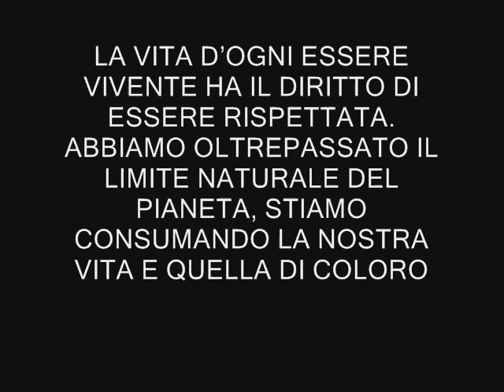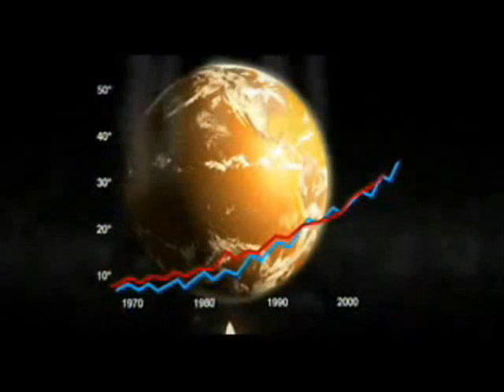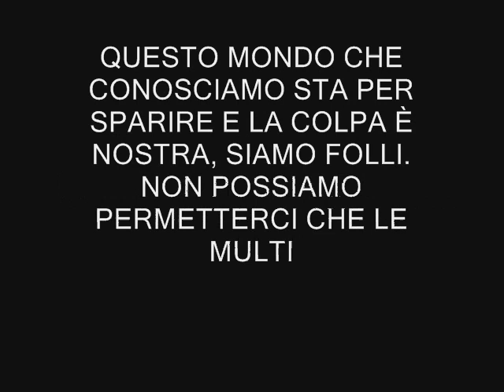LA COLPA E' SOLO MIA (verso l'estinzione)